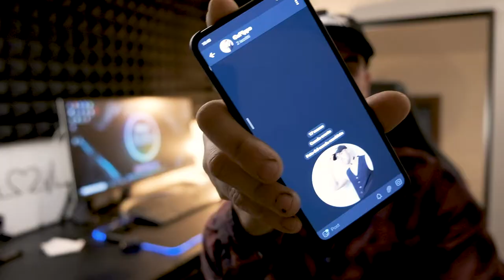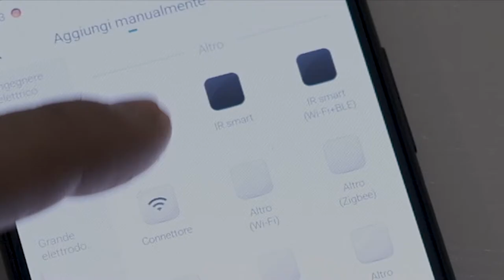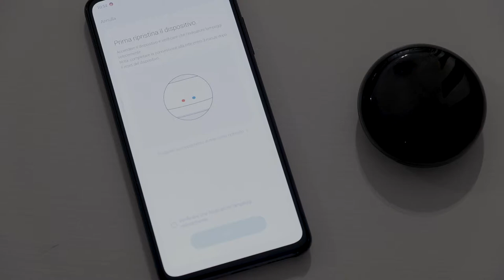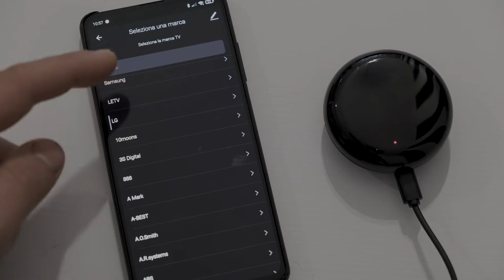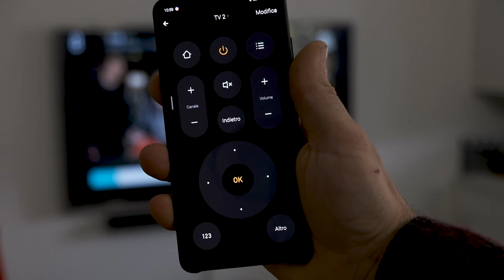Telecomando vocale ALEXA - Un Ricevitore che sostituisce qualsiasi telecomando.. Spettacolo!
Con il telecomando IR di Alexa potrete collegare qualsiasi dispositivo che abbia un telecomando, sostituendoli.
Basta batterie per telecomandi. basta telecomandi sparsi per casa.

Telecomando IR per ALEXA... CLICCA QUI
Trasformatore da muro USB

Link AMICI DEL TUBO :
@l'uomo di casa
@Daniel Faw